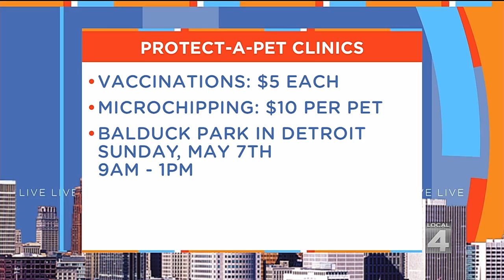Pet of the Week: River needs a home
River is currently up for adoption at the Michigan Humane Society.